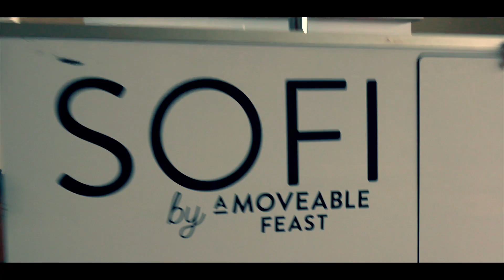AMFCP promo HD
long edit promo shoot for AMFCP at Perth City Farm September 2018